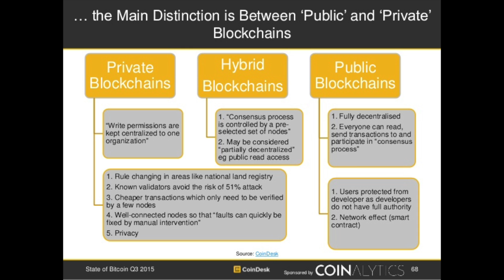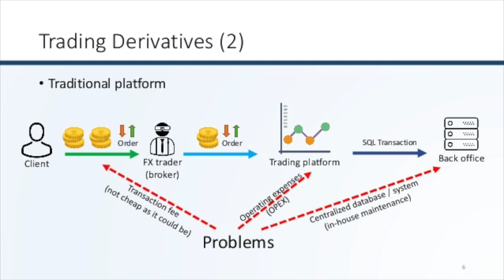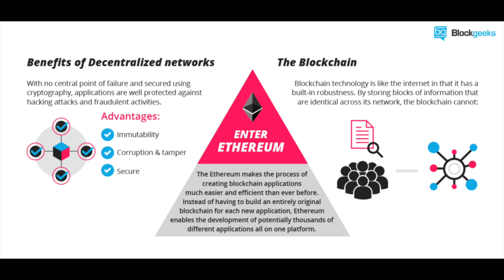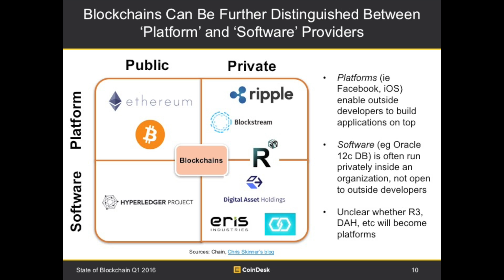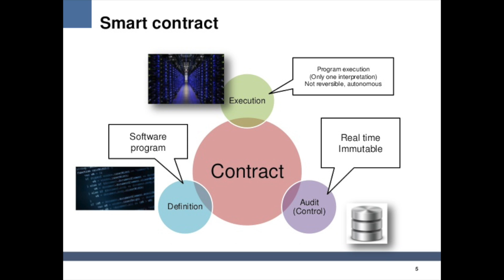Who Will Become the King of Blockchain? IBM or Microsoft?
Part 1 of my interview with fintech entrepreneur Lex Sokolin. There are two blockchain technologies competing for control of financial services: Hyperledger (supported by IBM) and Ethereum (supported by Microsoft).  Which one will dominate the industry?